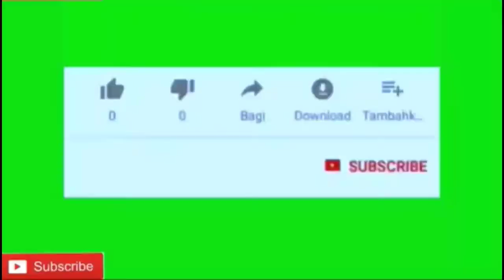THE THRONE SEASON 9 ( new movie) 2020 latest Nollywood movie